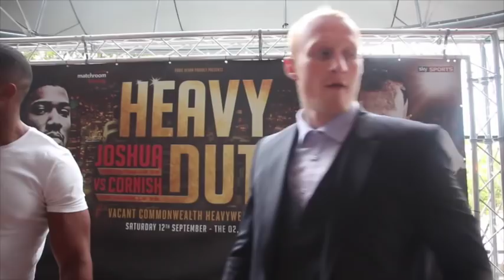ANTHONY JOSHUA v GARY CORNISH OFFICIAL HEAD TO HEAD / HEAVY DUTY